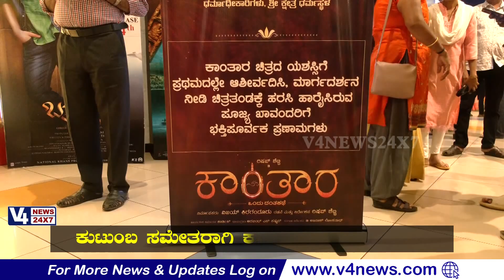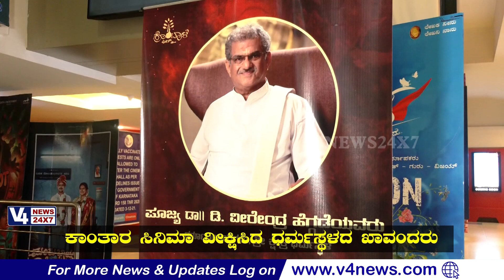ಕುಟುಂಬ ಸಮೇತರಾಗಿ ಕಾಂತಾರ ಸಿನಿಮಾ ವೀಕ್ಷಿಸಿದ ಧರ್ಮಸ್ಥಳದ ಖಾವಂದರು || KANTARA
For More News & Updates Keep Watching V4news 24x7 Or You May Log into v4news.com&